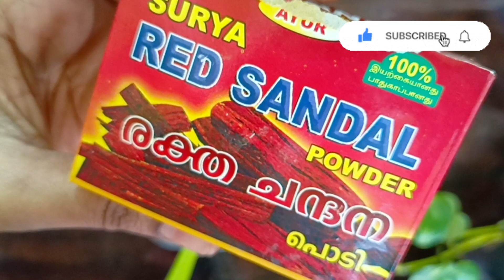சிவப்பு சந்தன தூள் சருமத்தை பளபளப்பாக மாற்ற~ முக பருக்களை குறைக்க, சீரற்ற தோல் நிறத்தை மாற்ற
In this video I have used red sandal wood powder for glowing skin.

All skin type people can use this skincare and skin glowing tip. Both men and women can use this beauty tip for clear and glowing skin.